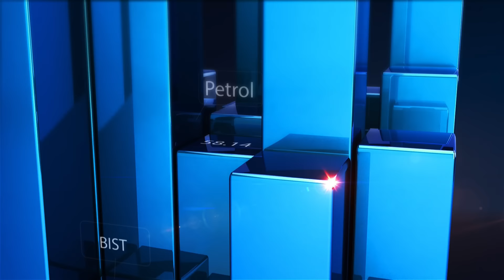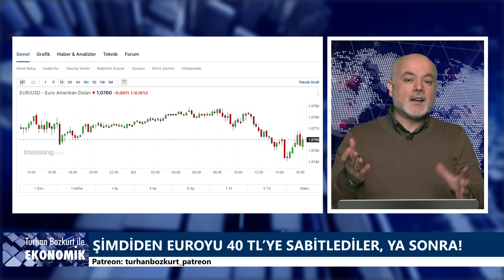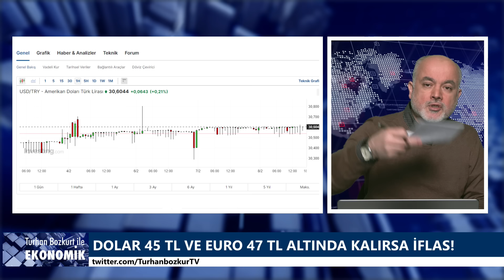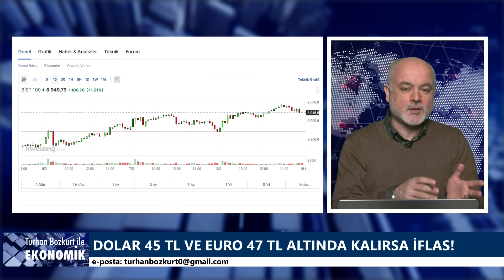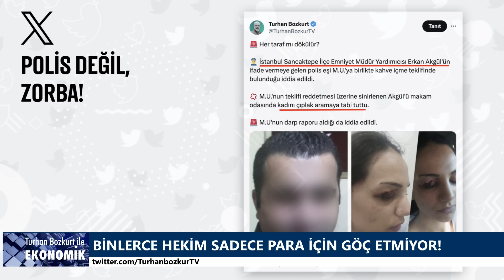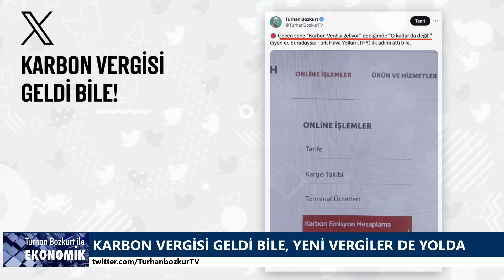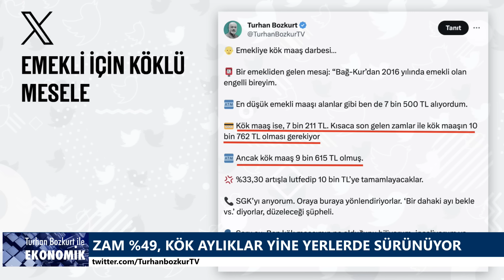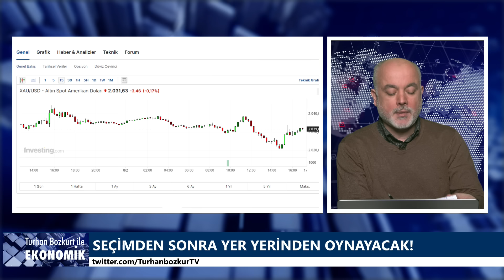Seçimden sonra yer yerinden oynayacak, euroyu 40 TL’ye sabitlediler! | Turhan Bozkurt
31 Mart 2024 Mahallî İdareler Seçimi'ne kadar hepsi halının altına süpürülüyor. Seçimden sonra yer yerinden oynayacak. Kimler euroyu 40 TL’ye sabitledi? Merkez Bankası (TCMB) Başkanı'nın değiştiği gün 2,2 milyar dolar arka kapıdan sattılar.

İhracatçı ve turizmci yıl sonuna kadar dolar 45 TL olmalı diye feveran ediyor. Zımnî (Örtük) kur çıpasında ısrar edilirse neler olacak?

TCMB Başkanı Fatih Karahan birilerinin beklentisinin aksine faiz artışı olmayacağını ilan etti. Faiz artışına değil, büyük yatırımcılar indirim sezonunun ne zaman başlayacağına kilitlendi.

Borsa İstanbul'da seçim öncesi mini rallinin ilk safhası tamamlanmak üzere. Şimdi ne olacak?

Altın ve gümüş bekle-gör aralığında.

Faizin yüzde 45'te kalması yıl sonunda enflasyonu yüzde 36'ya indirmeye yeter mi? Türkiye'nin krizi sadece para politikası ile çözülemeyecek kadar derinlerde.

Beşerî sermaye göçüyorsa liyakatin yerini sadakat almışsa Türkiye'yi krizden kim, nasıl çıkaracak?

20 yılda 2,8 trilyon dolar vergiye gitti. "Karbon Vergisi gelecek." demiştim, geldi.  Hazine 2 ayda 404 milyar TL açık verdi, gelsin vergiler!

Günün sorusu: Emeklinin bayram ikramiyesi 5 bin 550 TL olur mu? Emeklilere ilk defa 2018 yılının Haziran ayında ödenmeye başlanan 1.000 TL'lik bayram ikramiyesi, TÜİK'in hesapladığı enflasyon kadar artmış olsaydı bugün 5.550 TL olması gerekiyordu.